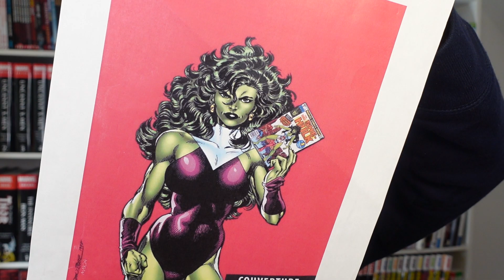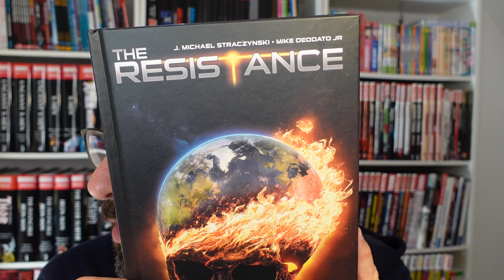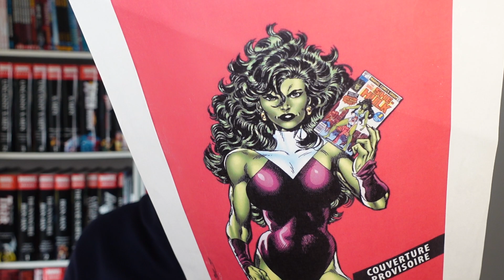Les comics PANINI à ne pas rater en Juillet 2022